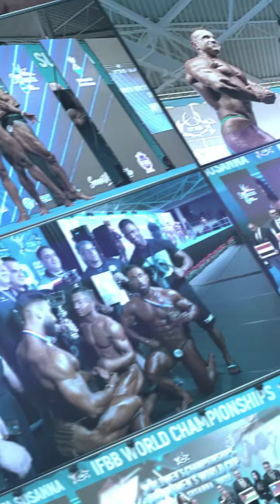MR UNIVERSO ISLAS CANARIAS 2024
Las Islas Canarias, un paraíso para los amantes del sol y la naturaleza con su clima subtropical durante todo el año y sus paisajes volcánicos únicos, serán el impresionante telón de fondo para la segunda edición del gran campeonato de la IFBB, Señor Universo.

En el Auditorio del Hotel Cleopatra Palace - Pirámide de Arona, viviremos un evento lleno de músculos preparado para superar la edición anterior con un increíble espectáculo deportivo de primer nivel.

Marca tu calendario: 18-19 de octubre en Tenerife, Islas Canarias, España. Ven y sé parte de la historia.